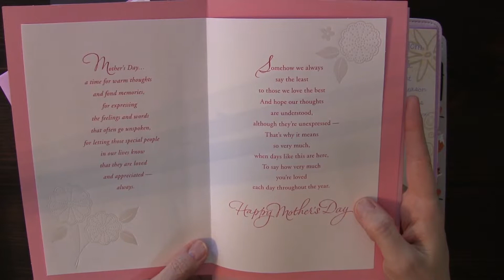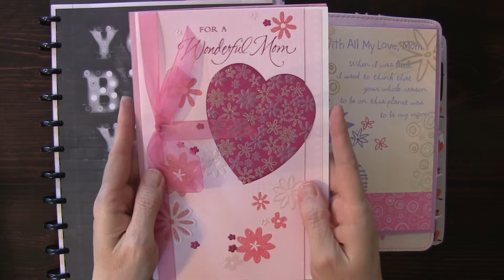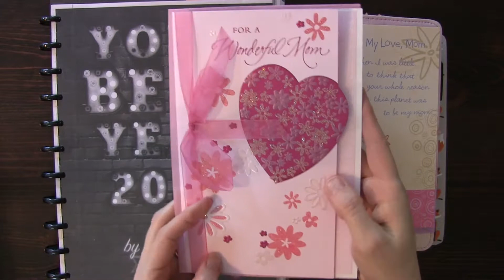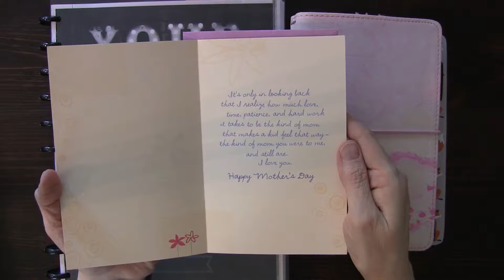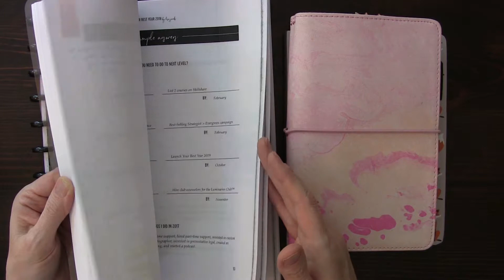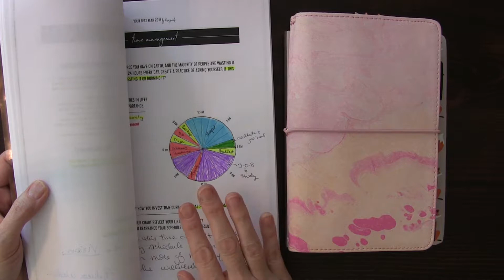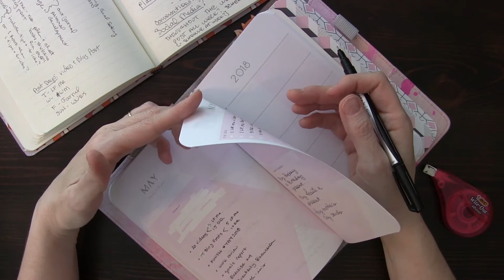Action Plan with Me Weekly Action Plan 5-7 thru 5-13-18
Hello!  Welcome to my weekly action plan with me.  I didn't upload an action plan with me last week.  I was stuck.  I knew I  needed to change my daily schedule but I didn't know what I wanted my new schedule to be.

I worked with my "Your Best Year 2018" workbook and my journal to come up with a new plan.

I'm going to set one task each day that must be done.  If I get more than that done that is great, but I have to at least get that one task done.

I'm going to stick to this schedule for the month of May and see how that works for me.

I hope you are making a plan and taking action towards your goals.

Don't forget your Mother's Day Cards!

Reverse Engineer Your Week:  Coming on Wednesday!

Books Mentioned:

Year Best Year 2018

Marketing Playbook

The Four Tendencies

Rebecca